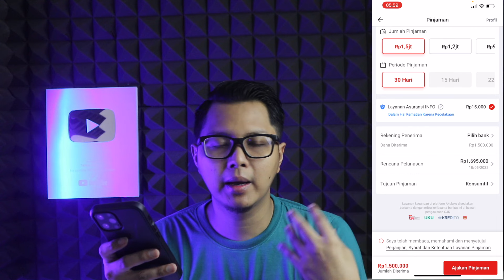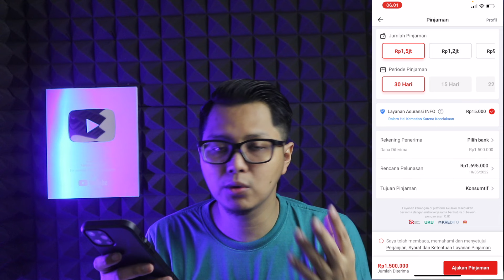SETELAH MELUNASI AKULAKU LEBIH CEPAT APAKAH BISA LANGSUNG PINJAM LAGI ? PINJAMAN ONLINE AKULAKU !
Video kali ini saya akan membahas tentang pelunasan tagihan pinjaman online akulaku. Banyak dari teman-teman disini yang ingin bertanya apakah bisa jika mereka melakukan pelunasan tagihan akulaku lebih cepat, lalu kemudian mereka langsung mengajukan pinjaman lagi?

Untuk mengajukan pinjaman akulaku lagi, menurut saya tidak bisa secara langsung setelah pelunasan. Banyak pengalaman temen-temen disini bercerita kalau pinjaman akulaku mereka ditolak ketika mereka mengajukan ke dua kalinya setelah melakukan pelunasan pinjaman akulaku sebelumnya. Jadi bisa diambil kesimpulan bahwa melakukan penulasan pinjaman akulaku lebih cepat belum tentu bisa mengajukan pinjaman lagi.